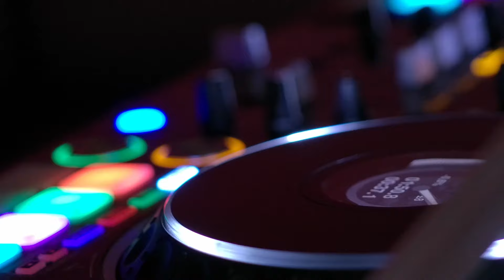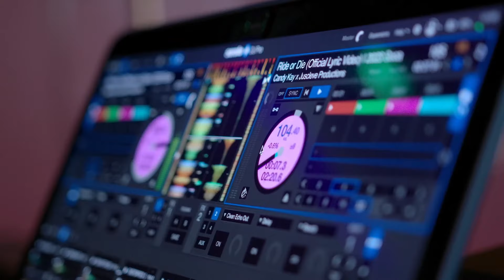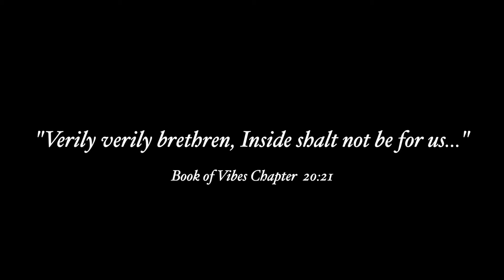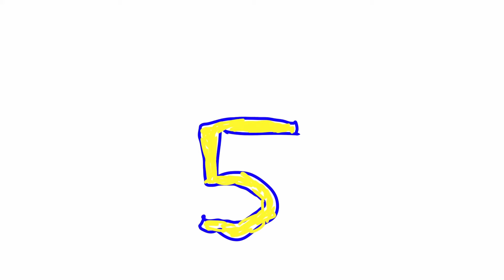LIT (Let's Inspire Together) Se06 Ep01 - 6-02-2024.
LIT (Let's Inspire Together) is a music video program that features positive music and interviews of local, regional and international artists.